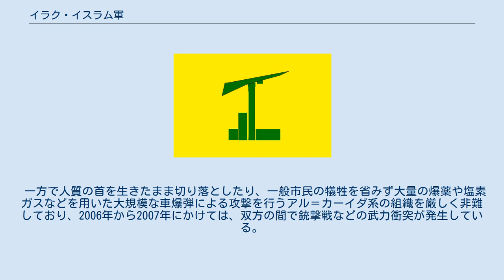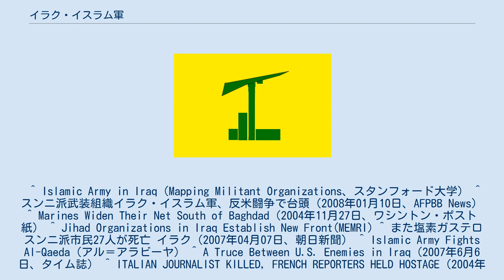イラク・イスラム軍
イラク・イスラーム軍（いらく・いすらーむぐん、アラビア語：الجيش الإسلامي في العراق、翻字：al jaysh al islāmi fī'l-`irāq）は、イラクのイスラーム主義組織。
 2003年のイラク戦争開戦に伴い同年夏に結成された組織で、イラク国内では最大規模のイスラーム主義・民族主義組織であるとされる。
指導者のイスマーイール・ジュブーリーは、ワシントン・ポスト紙とのインタビューにおいて「イラク・イスラーム軍にはスンナ派だけではなく、シーア派やクルド人もいる」と表明した。
 イラク国内のスンナ派イスラーム主義組織で構成される「ジハードと改革戦線」に参加し、共同戦線を張っている。
 一方で人質の首を生きたまま切り落としたり、一般市民の犠牲を省みず大量の爆薬や塩素ガスなどを用いた大規模な車爆弾による攻撃を行うアル＝カーイダ系の組織を厳しく非難しており、2006年から2007年にかけては、双方の間で銃撃戦などの武力衝突が発生している。
 ^ Islamic Army in Iraq（Mapping Militant Organizations、スタンフォード大学） ^ スンニ派武装組織イラク・イスラム軍、反米闘争で台頭（2008年01月10日、AFPBB News） ^ Marines Widen Their Net South of Baghdad（2004年11月27日、ワシントン・ポスト紙） ^ Jihad Organizations in Iraq Establish New Front(MEMRI) ^ また塩素ガステロ スンニ派市民27人が死亡 イラク（2007年04月07日、朝日新聞） ^ Islamic Army Fights Al-Qaeda（アル＝アラビーヤ） ^ A Truce Between U.S. Enemies in Iraq（2007年6月6日、タイム誌） ^ ITALIAN JOURNALIST KILLED, FRENCH REPORTERS HELD HOSTAGE（2004年9月1日、国際表現・交換の自由(IFEX)） ^ French journalists Christian Chesnot and Georges Malbrunot released(International Freedom of Expression eXchange) ^ Islamic army claims responsibility for Chalabi assassination attempt（2004年9月6日、アラブ語学院） ^ Terrorist Organization Profile Islamic Army in Iraq（START） ^ BaghdadSniper.net（ジュバ公式サイト、イラク・イスラーム軍） ^ Al Qaeda, Islamic Army clash south of Baghdad（2007年10月22日、Long War Journal） ^ Iraq: At least 60 killed in clashes north of Baghdad（2007年10月22日、Adnkronos Security） ^ Al Qaeda, Islamic Army of Iraq battle near Samarra（2007年11月10日、Long War Journal） ^ Islamic Army in Iraq / Tenth media release (The Five Hard years)（2008年7月27日、uruknet.info） ^ The Five Hard Years（2008年7月26日、LiveLeak） ^ Bodies of Blackwater Mercenaries Killed by Islamic Army in Iraq（2008年8月12日、LiveLeak）